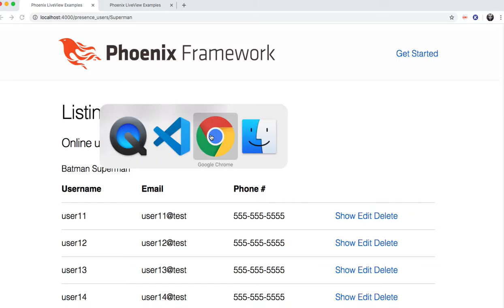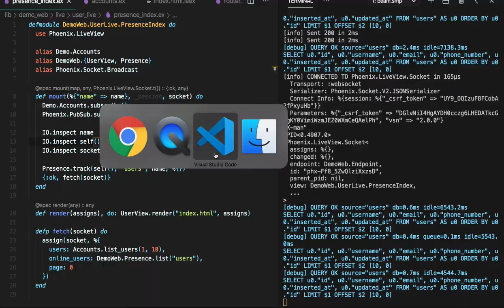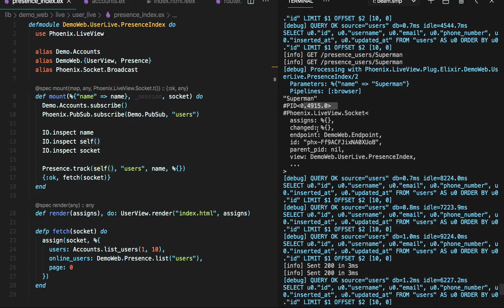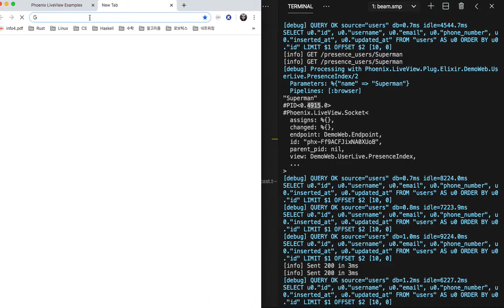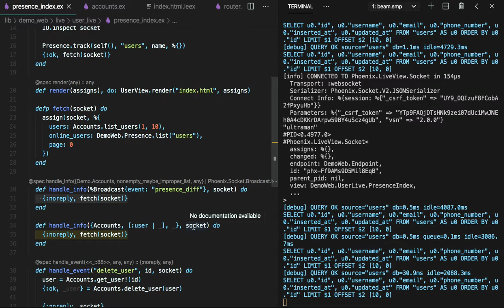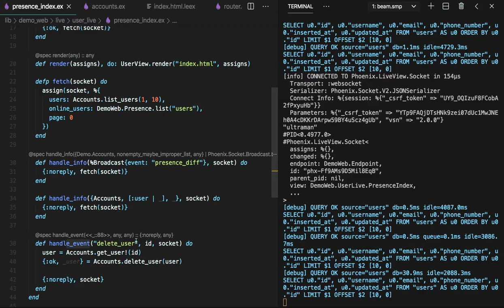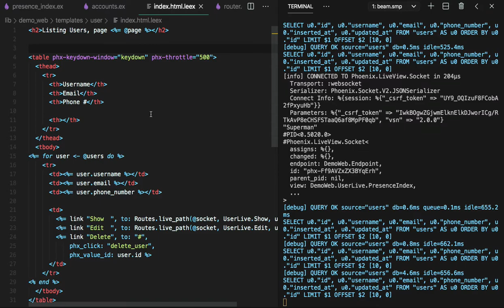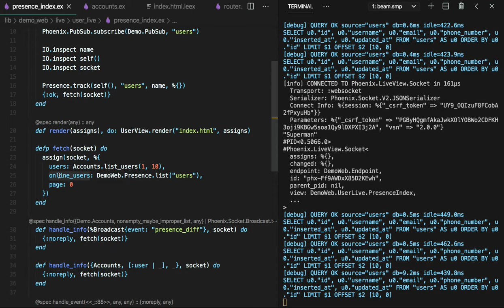[피닉스 LiveView] 431 - Presence